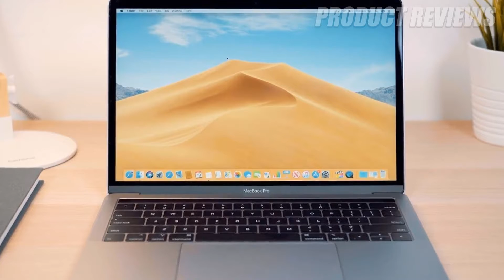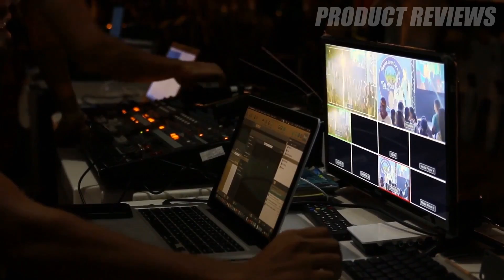4 Best MacBook for Students in 2020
4 ► MacBook Air (2020)
●Amazon US

3 ► MacBook Pro (13-inch, 2020)
●Amazon US

2 ► MacBook Pro 15-inch (2019)
●Amazon US

1 ► MacBook (2017)
●Amazon US